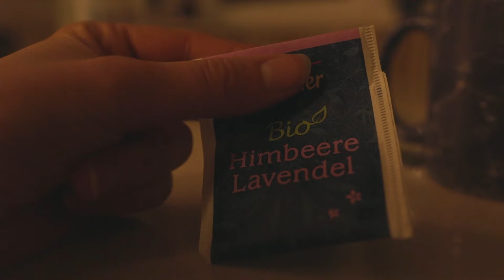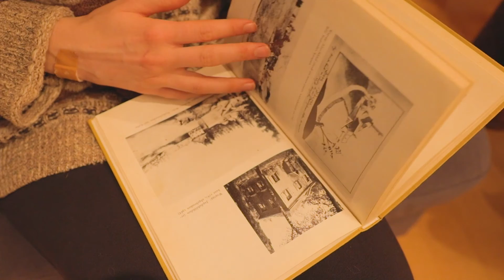THE ANCESTORS - A WINTER STORY | Bavarian Castles & Rauhnächte Customs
The ancestors of this hilly land were walking on the same ground as me today, which fascinates me so much. From the Romans and Germanic tribes to the knights of the medieval time – they all left their footprints and parts of their spirit at my favorite place; The steep and rocky castle hill with the most wonderful view into the Bavarian Alps. The village where I live in rural south Germany has a very interesting history and connecting with the ancestors of the land is a tradition of the Rauhnächte or twelve days of Christmas, that I want to show you in this winter story video.

The MUSIC in this video is from Epedemic Sound

Some of the music in my videos is produced by my boyfriend Michael aka Cinave (producername). If you liked something of that you can visit him on his socials to hear the full songs.